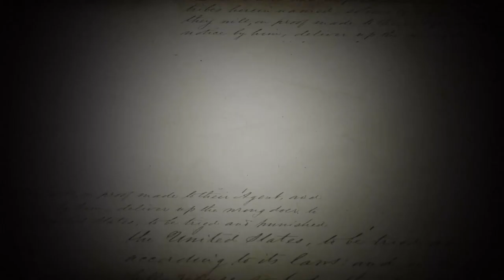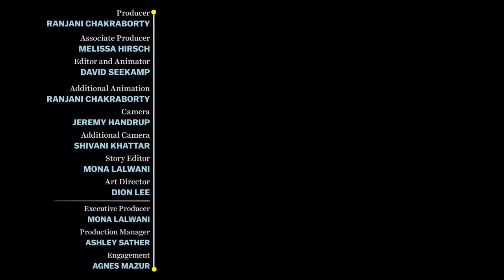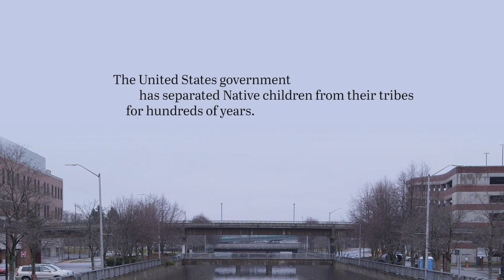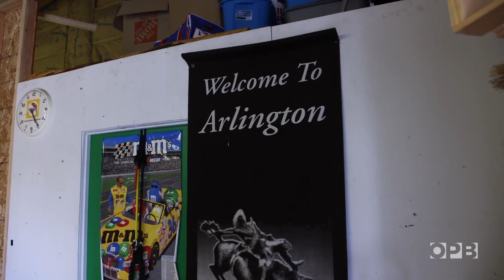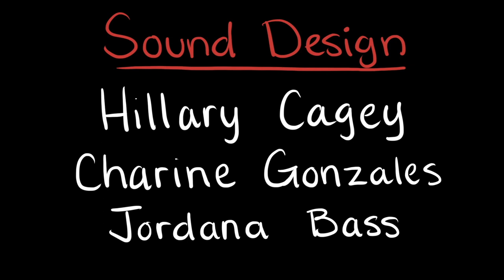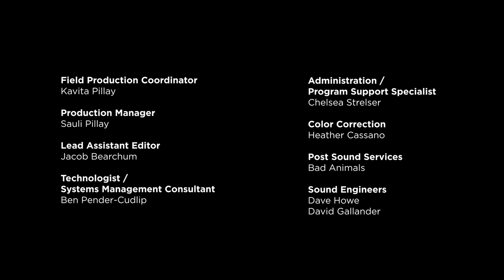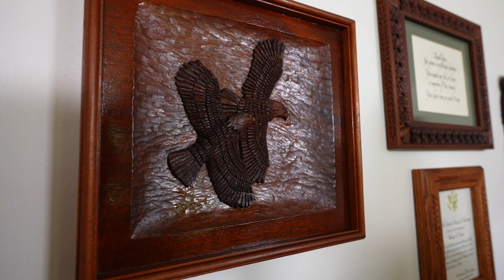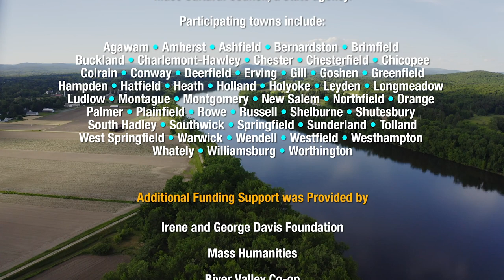G400+ Indigenous Heritage Film Festival | Short Films Compilation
Watch all Short Films from the Indigenous Heritage Film Festival in one place.

Film Credits:
Historical Perspectives from the Wigwam by Robbie Leppzer
Indigenous Voices Series by Robbie Leppzer
Bounty by Upstander Proj.
Dear Georgina by Upstander Proj.
First Light by Upstander Proj.
Nation to Nation by the National Museum of the American Indian
The Indian Problem by the National Museum of the American Indian
The Invention of Thanksgiving by the National Museum of the American Indian
The value of the House in Native Cultures by the National Museum of the American Indian
Kindred Spirits by @WheelieGoodTV Youtube
Unbreakable Code by the U.S. Dept of Veteran Affairs
Najiah Knight Bull Rider by Oregon Public Broadcasting
The Trails Before US  by Fritz Bitsoie (Dine)
Dances of the Grass by Melanie Jackson
Little Thunder by Nance Ackerman & Alan Syliboy
Nailin and the Roadrunner by Jordan Alden
The Wampanoag Way by Scholastic
House the US Stole Thousands of Native Children by VOX
Reciprocity Project Season 1 by Upstander/Nia Tero
Remothering The Land by Patagonia/Vimeo

1623 Studios is a nonprofit organization dedicated to producing community programming for CapeAnn—Gloucester, Rockport, Manchester-by-the-Sea, and Essex—and to providing a forum for the free exchange of information and ideas. We also provide a full spectrum of creative services to support our mission.